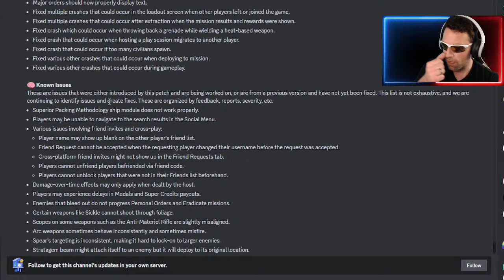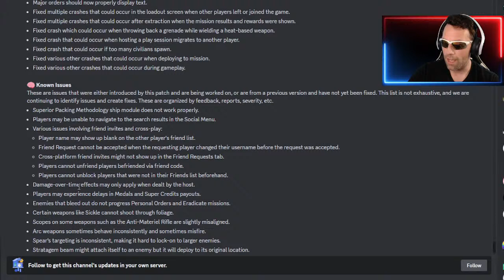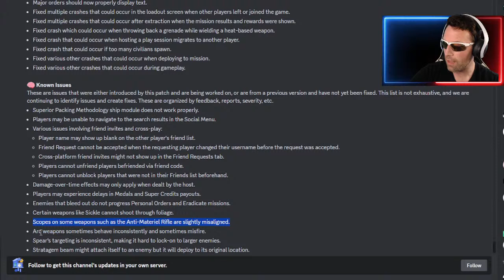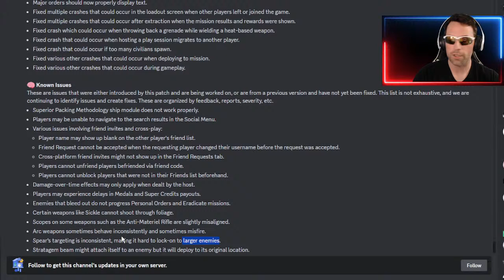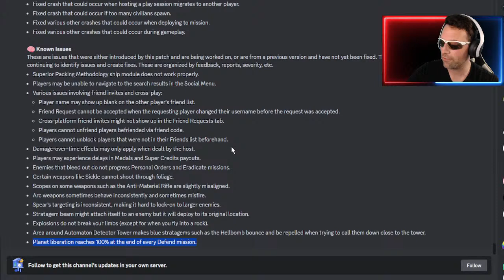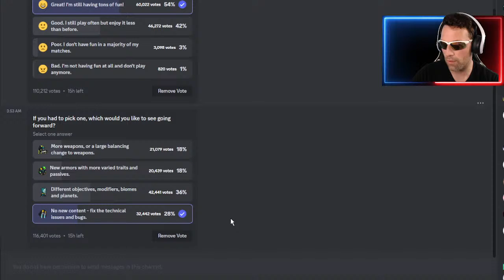First Factory Strider Hunt! I'm Bringing The Spear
Hammer of Liberty reporting in for a live stream! Helldivers 2 news and factory strider gameplay.

Music Acknowledgments:
Like the Music? Check out the artists below:

Whitesand: Dark Fantasy Music - The Dark Side Of Me (Copyright and Download Free)